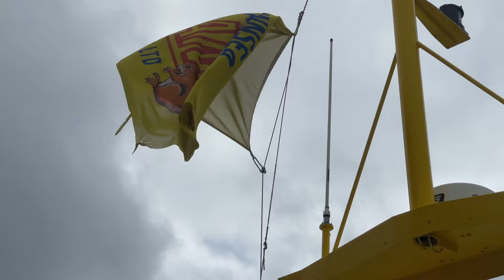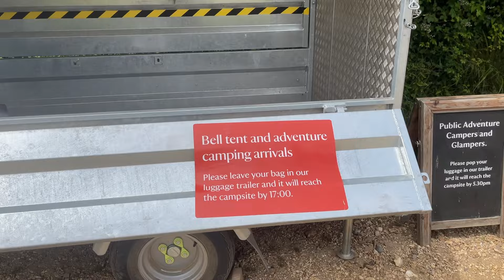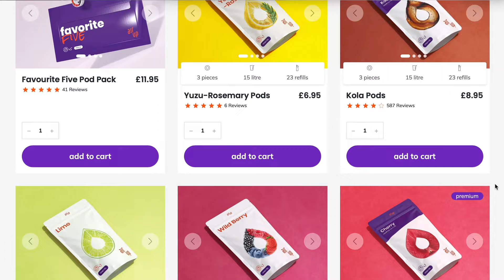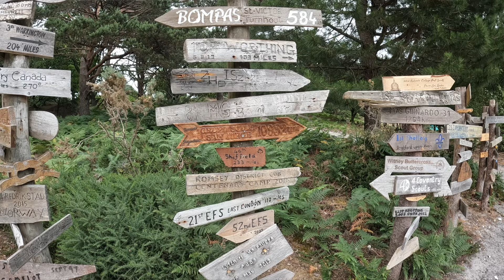Camping on national trust island - Brownsea Island, not accessible by vehicle.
To try air up for yourself head and make water less boring!

48 hour solo camp on an Island - worst moment to realise I was NOT ALONE! (Solo Female camping)

After a brilliant van life journey in France I was in seek of a bit of solitude in nature, and the best place to find that in the south of England can only be on an Island completely inaccessible by vehicle right? So, off I went with my tent to do some solo female camping in the wild!
Brownsea island has a rich history and is home to many species of wildlife, where better to get some peace than camping on this remote Island alone. Only I was not as alone as I thought, and it was at the worst possible moment that I realised this...

Hopefully you are enjoying this European travel series as much as we are and we are managing to show you just some of the stunning landscapes that France has to offer in this French travel vlog.